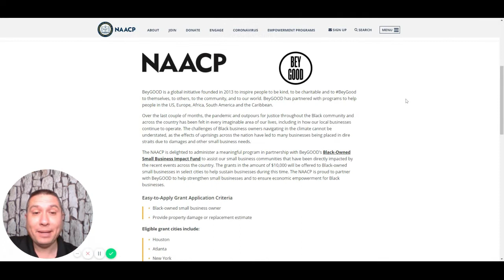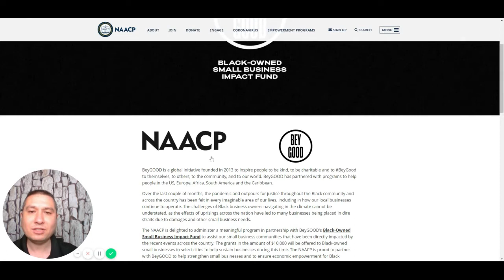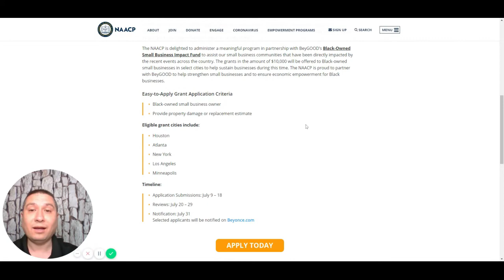NAACP Black Owned Business Impact Fund BeyGood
BeyGOOD is a global initiative founded in 2013 to inspire people to be kind, to be charitable and to BeyGood to themselves, to others, to the community, and to our world. BeyGOOD has partnered with programs to help people in the US, Europe, Africa, South America and the Caribbean.

Over the last couple of months, the pandemic and outpours for justice throughout the Black community and across the country has been felt in every imaginable area of our lives, including in how our local businesses continue to operate. The challenges of Black business owners navigating in the climate cannot be understated, as the effects of uprisings across the nation have led to many businesses being placed in dire straits due to damages and other small business needs.

The NAACP is delighted to administer a meaningful program in partnership with BeyGOOD’s Black-Owned Small Business Impact Fund to assist our small business communities that have been directly impacted by the recent events across the country. The grants in the amount of $10,000 will be offered to Black-owned small businesses in select cities to help sustain businesses during this time. The NAACP is proud to partner with BeyGOOD to help strengthen small businesses and to ensure economic empowerment for Black businesses.

Easy-to-Apply Grant Application Criteria
Black-owned small business owner
Provide property damage or replacement estimate
Eligible grant cities include:

Houston naacp impact fund
Atlanta naacp impact fund
New York naacp impact fund
Los Angeles naacp impact fund
Minneapolis naacp impact fund

Timeline:

Application Submissions: July 9 – 18
Reviews: July 20 – 29
Notification: July 31
Selected applicants will be notified on Beyonce.com

NAACP Black Owned Business Impact Fund BeyGood search tags

Small Business Resource Center Near Me?

There is always a Small Business Resource Center You
For Small Business Help, Personal Development, and more.